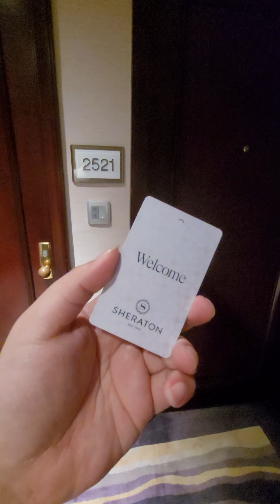Sheraton Hotel Surabaya, Executive Suite - Room Tour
Room Specialities :
+ guest restroom
+ small space for mini bar area
+ dining table ( for two )
+ living room
+ couch and TV in living room
+ 2meters wide bed
+ private TV in bedroom
+ separated room ( with door )
+ walk through cabinet
+ ironing set + iron table
+ bath mantel ( 2 pieces )
+ bathtub with automatic curtain
+ hand shower + rain shower
+ personal alarm clock
+ twin zone AC system ( living room & bedroom )

Room lack of :
- Office desk and tools
- electrical outlets
- lighting in foyer entrance
- magnifying mirror
- night lamp

Personal Opinion :
+ Room is new, interior is fresh, AC is quite cold for Asian Typical, but not too cold for American Typical
+ See through Bath tub to bedroom, giving extra romantic feel
- Living room is too wide, the TV and sofa is not neatly arranged
- Shower partition is too small for Amerian Typical